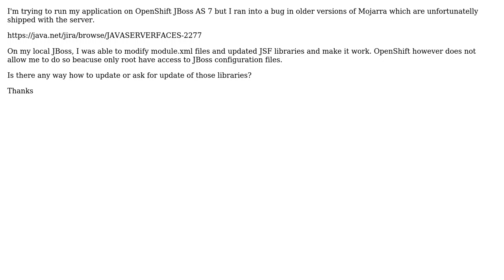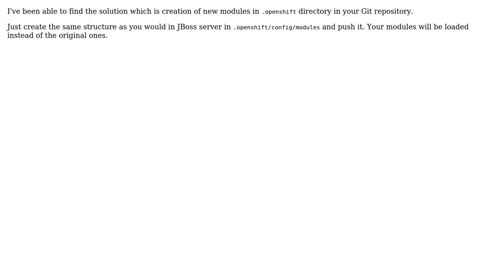Update Mojarra libraries on OpenShift JBoss AS 7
With thanks & praise to God, and with thanks to the many people who have made this project possible! You are responsible for your own actions.